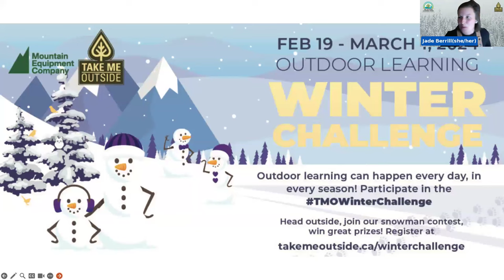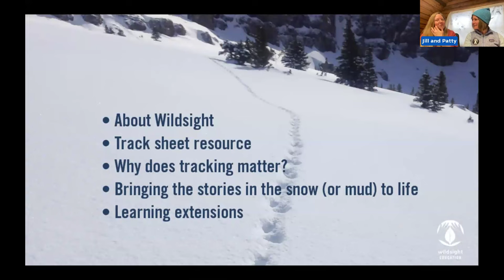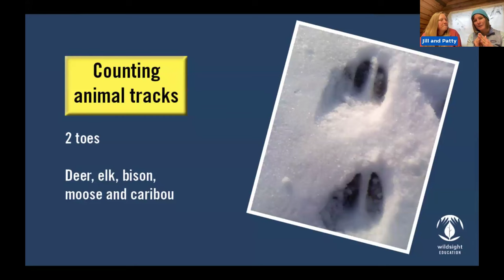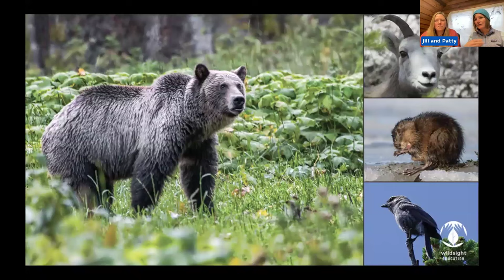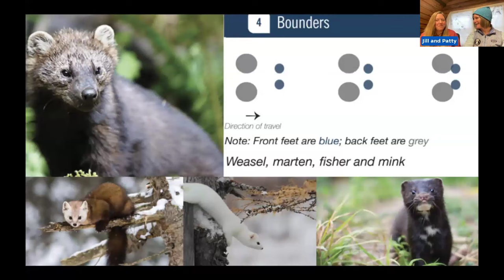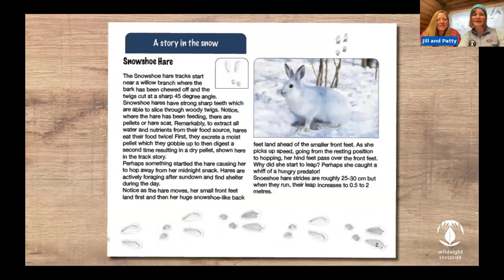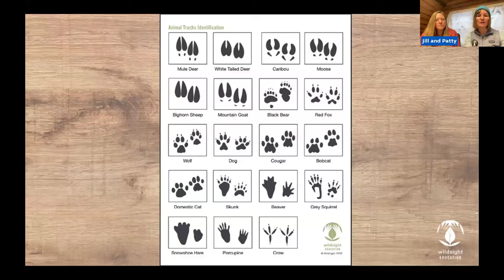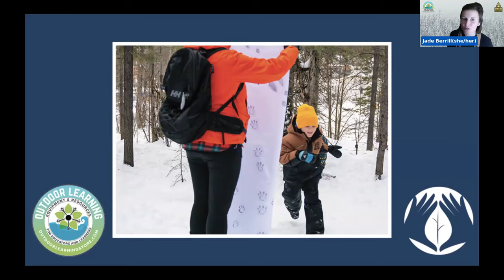Stories in the Wild: Animal Tracks & Traces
2024 Winter Outdoor Learning Virtual Workshop Series

Join Wild educators Patty Kolesnichenko and Jill Jennings as they dive into a world of mystery and intrigue, of tracks and traces, of clues left behind by creatures you often do not see - a world of animal signs. Animal tracks and signs create the perfect scaffolding to storytelling, investigation, imagination, and FUN - all found in nearby nature.

Patty and Jill will share “Stories in the WIld: Animal Tracks and Traces”, a resource that will bring the stories of the snow (or mud) to life! A track sheet with life size tracks and accompanying lesson plan, activities, and natural history cards will help educators to teach their learners how to become nature detectives and solve the mysteries left behind by our wild neighbours.

All registrants will be entered to win some great draw prizes!

Create your own ‘Stories in the Wild’ with our new Animal Tracks & Traces Teaching Kit